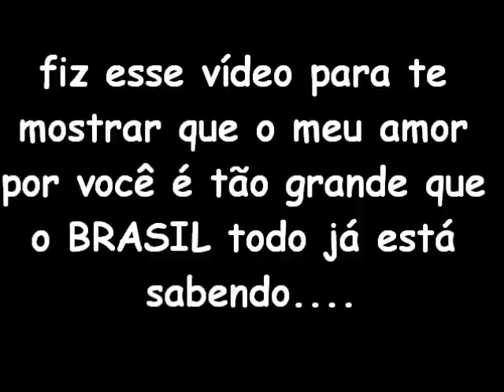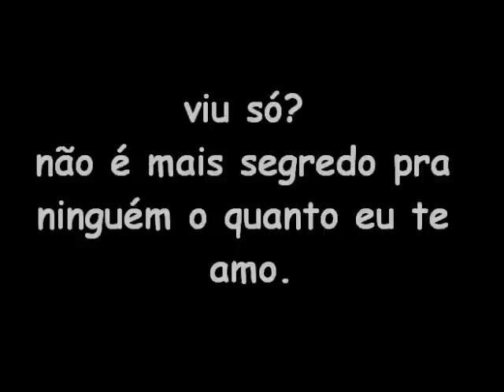Surpresa dia dos namorados :D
feliz dia dos namoradoooos!